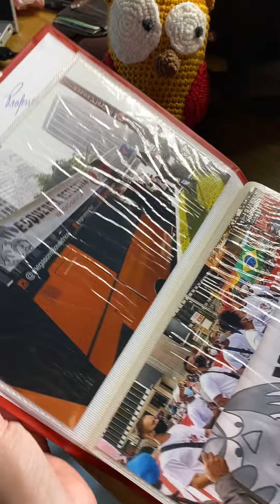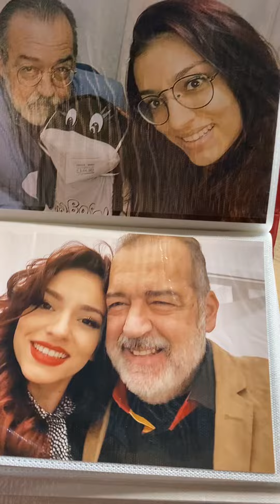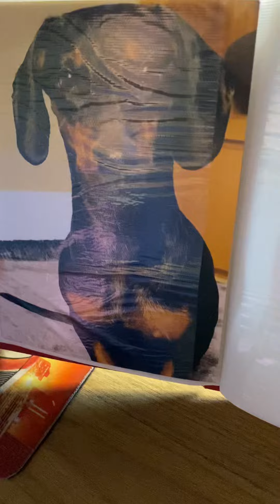Vocês fazem a vida valer a pena! Amamos a Esquerda Reflexiva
Vídeo que mostra o recebimento do álbum da família Edson/Márcia & Laira/Bisteka por Mariangela e Ghiraldelli